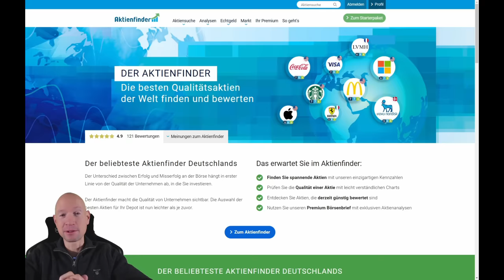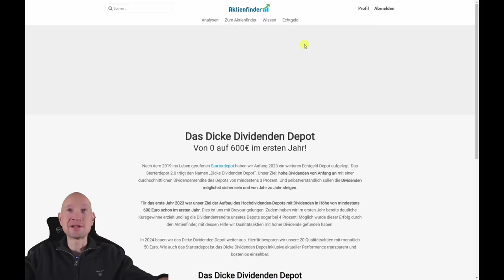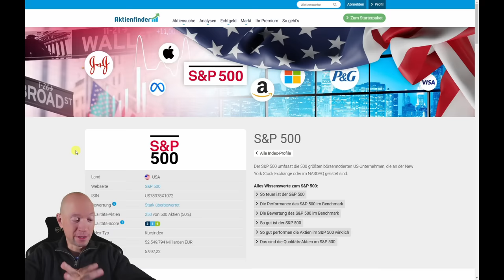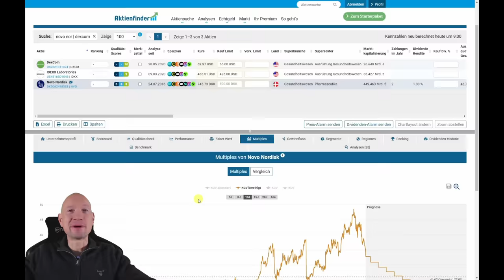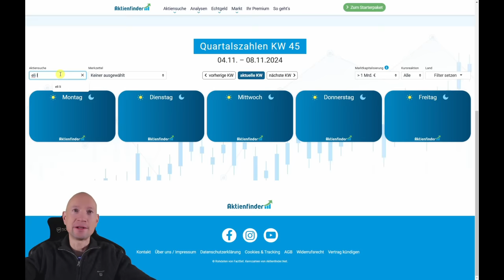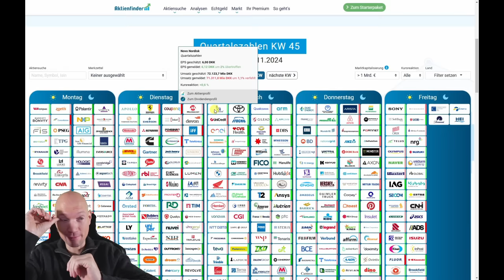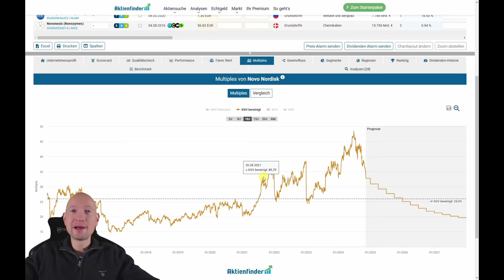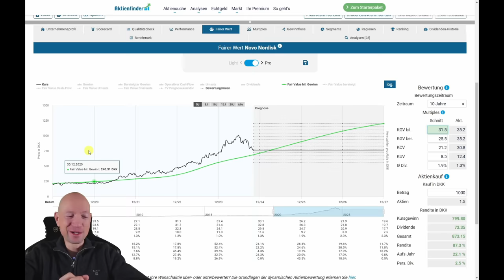Gekauft! Neue Wachstumsaktie im Firmendepot!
0:00 Gekauft! Neue Wachstumsaktie im Firmendepot
0:25 Glückwunsch an alle Aktionäre!
0:55 S&P 500 auf Allzeithoch
2:00 Depots auf Allzeithoch
4:20 Aktien auf dem Kaufzettel
5:30 Diese Aktie habe ich gekauft
10:00 So hoch ist meine Renditeerwartung